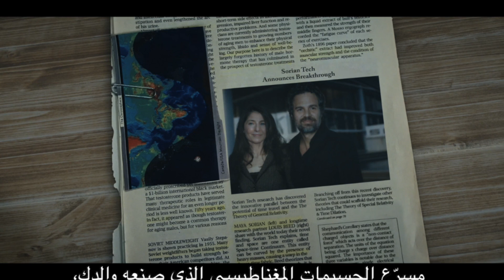{الحراق}(122) مكروباظ آدم The ADAM Project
فيه دراسه اتعملت في جامعه هارفارد، استمرت لمدة ٧٥ سنة.. ابتدت سنة  ١٩٣٨...  وفضلت لحد 2013.
الدراسة دي كانت بتحاول تجاوب علي سؤال واحد.. وهو..  "ايه اللي بيخلي حياة الناس اسعد وأفضل؟"
وده لأننا لو سألنا الناس في نهاية حياتهم عن ذكرياتهم.. غالبًا بيدونا إجابات مش معبرة عن الواقع اللي عاشوه فعلاً... لازم ندرسهم بنفسنا عشان نعرف حصل ايه في حياتهم فعلاً!
الدراسة ابتدت على عدد ٧٢٤ مراهق من أماكن مختلفة وظروف مختلفة.. الخ.. وفضلت تتابعهم لحد ما..إما ماتو.. او بعضهم عاش لحد ما عدا التسعين سنه.
وأخيرًا .. سنة ٢٠١٦ الرئيس الرابع للبحث ده.. واللي اسمه الدكتور Robert Waldinger
عمل محاضرة في سلسلة محاضرات تيد TED المشهورة. وقالنا علي نتيجة البحث.
البحث اللي درس سنين طويلة من حياة البشر، دراسة علمية دقيقه، عشان يقولنا سر السعادة في الحياة!
قبل ما اقولهالك خليني اسئلك سؤال بسيط:
لو تخيلنا ان بقى عندك القدرة على انك تسافر للماضي.. وتغير أي حاجة.. هاتغير ايه؟!
الإجابة اللي اغلب الناس هتقولها هتكون متعلقة بالفلوس: هاشتري اسهم هاتعلي في البورصة مثلاً.. او استثمر في حاجة زي البت كوين أيام ما كان العشرة بيتكوين بدولار.. او .. او.. من الاخر حاجة انا عارف انها هاتضمنلي الثراء الفاحش.
بس مش دي الإجابة الصح.. انت المفروض تستثمر في الحاجة اللي هاتضمنلك سعادة طويلة الأمد!
واللي هي (تبعًا لدراسه الاخوة بتوع هارفارد) ماكانتش الفلوس
امال كانت ايه؟